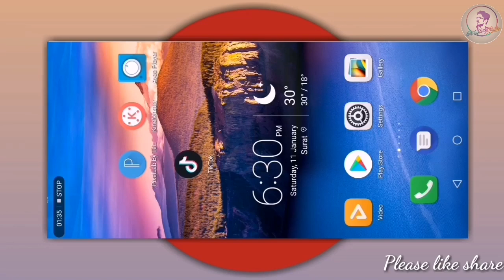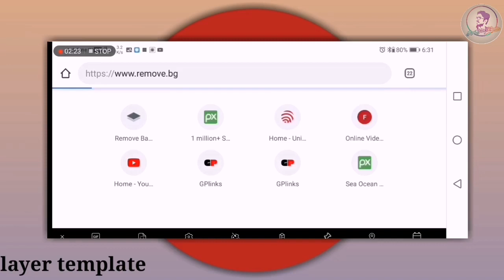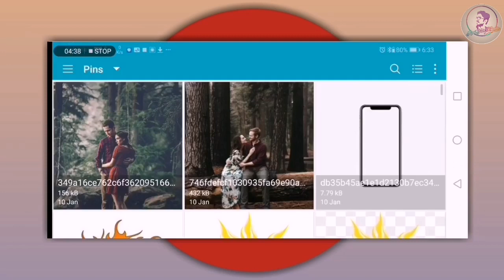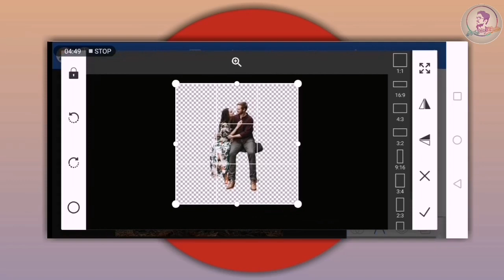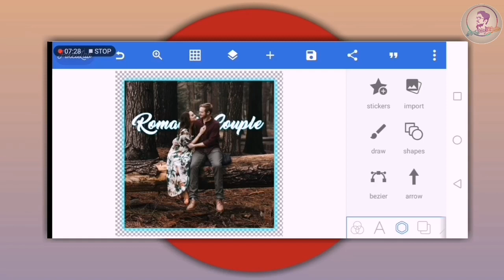🔥How to make WhatsApp status video in kinemaster | PixelLab Editing |Photo Editing for Status video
Hi" Guys maine is video mai bataya hai Aap kinemaster application se Video kaise bana sakte ho simple tarike se jyada jankari ke liye puri video dekho smjho.

🔴Important Notice 🔴
अगर आपको लिंक से डाउनलोड करना नही आता तो ये वाली वीडियो देखलो

Your Queries -
1)How to make WhatsApp status video in kinemaster
2)PixelLab Editing
3)Photo Editing for Status video
4)Status video in kinemaster
5)Kinemaster Editing
6)How to create Trending Whatsapp status
7)Particles effect status Editing
8)Spectrum status video in kinemaster
9)Spectrum Status Editing
10)Kinemaster se whatsapp status kaise banaye
11)How to make status new 2020

Thanks for whatching...